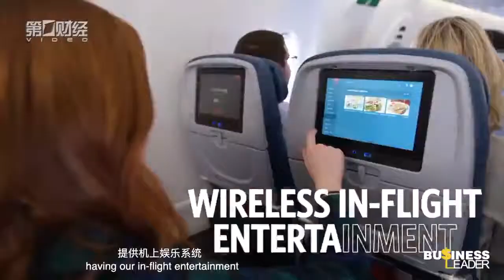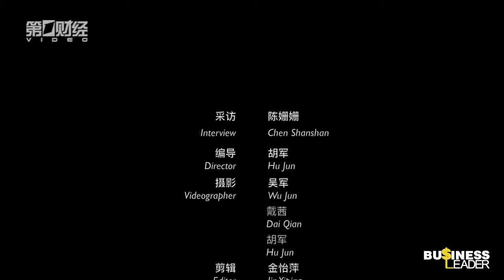Delta Air Lines' CEO Shares Views on China US Trade Tiff, Reveals China Strategy 2019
How does Delta CEO see the trade dispute between China and the US?
What is Delta's plan for China in 2019?